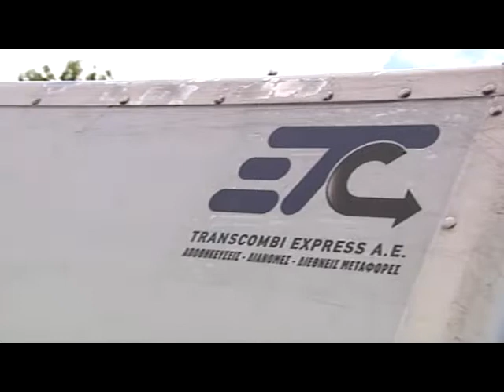Εντυπωσιακή η ανταπόκριση του κόσμου για τους πλημμυροπαθείς στα Βαλκάνια 31/05/14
Περισσότεροι από 95 τόνους τρόφιμα, ρούχα και άλλα είδη πρώτης ανάγκης συγκεντρώθηκαν για τους πλημμυροπαθείς σε Σερβία, Κροατία και Βοσνία-Ερζεγοβίνη, χάρη στη μεγάλη ανταπόκριση συμπολιτών μας στην πρωτοβουλία του ΣΚΑΪ, σε συνεργασία με την «ΑΠΟΣΤΟΛΗ» της Ιεράς Αρχιεπισκοπής Αθηνών και των πρεσβειών της Σερβίας και της Βοσνίας Ερζεγοβίνης.

Προσφορές Εταιρειών:

ΝΕΣΤΛΕ: 15.000 μεγάλες φιάλες νερού Κορπή

ΣΚΛΑΒΕΝΙΤΗΣ: 3.500 ΚΟΥΤΙΑ ΓΑΛΑ ΕΒΑΠΟΡΕ

ΛΙΝΕΤ ΕΛΛΑΣ: 4.500 παιδικές πάνες Nannys

Η ΚΟΝΣΕΡΒΟΠΟΙΙΑ ΒΟΡΕΙΟΥ ΑΙΓΑΙΟΥ (ΚΟΝΒΑ) με τα ελληνικής παραγωγής ψαρικά TRATA / FLOKOS προσφέρει 1200 κονσέρβες τόνου TRATA

LIDL ΠΡΟΣΦΟΡΑ ΣΕ ΚΟΝΣΕΡΒΕΣ ΚΑΙ ΕΙΔΗ ΑΤΟΜΙΚΗΣ ΥΓΙΕΙΝΗΣ

Για τη μεταφορά των προϊόντων θέλουμε να ευχαριστήσουμε τις εταιρείες:

DELATOLAS CARGO EXPRESS με δύο φορτηγά
ΣΑΚΕΤΟΣ
ΒΕΡΡΑΣ
ΤRANSCOMBI
Επίσης θέλουμε να ευχαριστήσουμε την TΡΑΙΝΟΣΕ για την προσφορά της να μεταφέρει τα πράγματα που θα συγκεντρωθούν στον προορισμό τους.